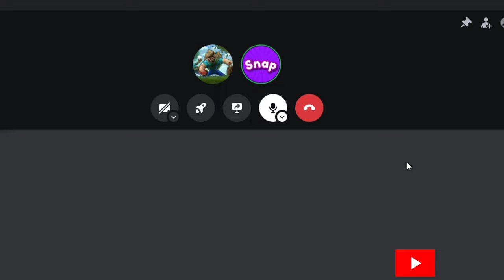These 3 Youtubers Gave Me Their Minecraft Bridging Challenges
In todays video I played minecraft but 3 youtubers gave me their bridging ideas, what will happen, watch till the end to find out, also leave a like comment and subscribe
@Oficey I used ur pack btw

Time Stamps
0:00 - Intro
0:06 - Challenge 1
0:36 - Challenge 2
1:29 - Challenge 3

Edited by ​⁠ @Snap   Thumbnail by ​⁠ @Snap